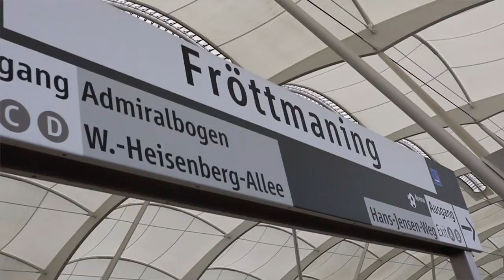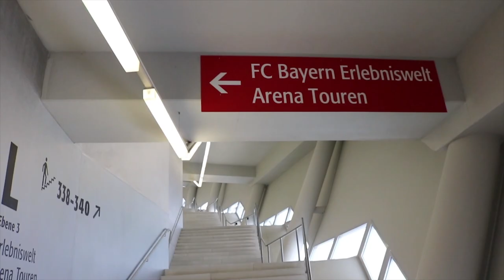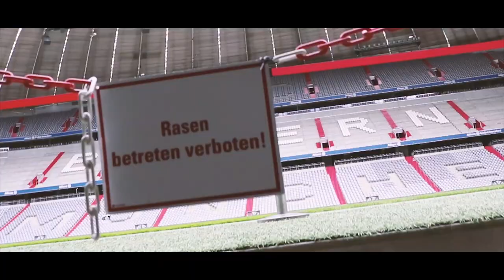Bayern Munich Allianz Arena Tour! Germany Travel Vlog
While in Munich we went to tour the Allianz Arena, home of Bayern Munich and an incredible Football Stadium. We travelled through Germany during the World Cup and had 2 weeks pure soccer on this trip.

I realize the World cup 2018 is long over now but between travels it has taken me a while to get this up (is that what he said? haha) And I also realize Germany lost the very next game they played but it was fun holding on to the dream while it lasted.

I am a part time traveller but full-time adventurer - because adventure begins with a mindset. I’ve got more adult responsibilities than I care to count – but I’m sure there’s a life less ordinary out there for us. Let’s share our cultures, experiences, positive vibes, and keep on wandering together.
I love story telling and helping others find what they’re looking for.